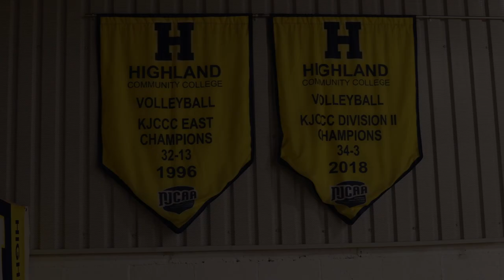Highland Volleyball Highlights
Highlights from the Highland vs Allen Volleyball game of the NJCAA Division II Plains District B Playoffs! Championship match Saturday in Wichita at 1:00 p.m.